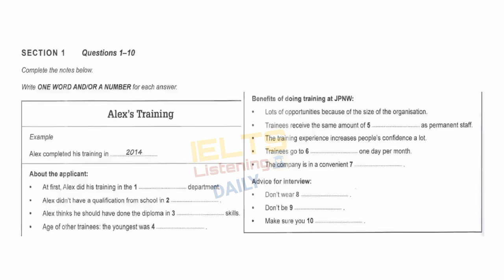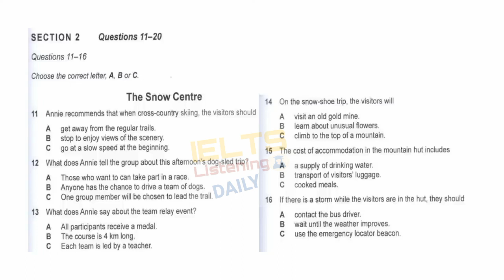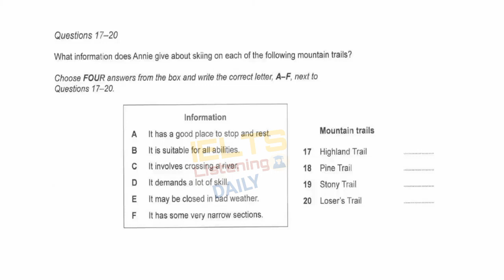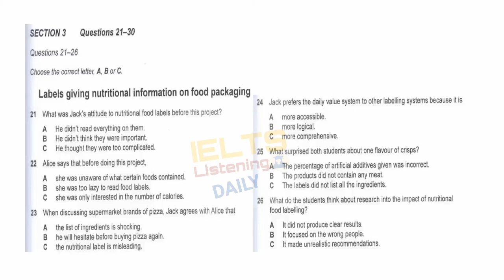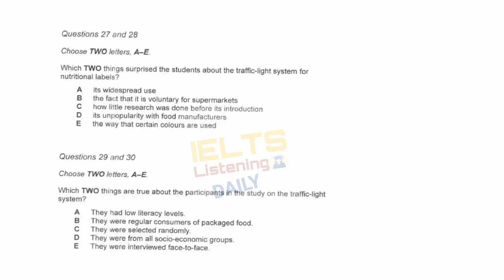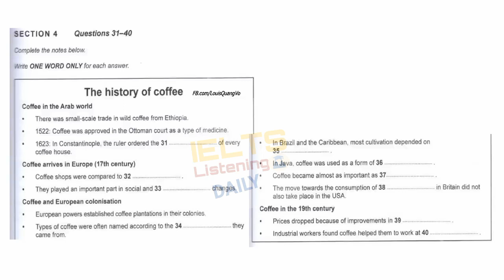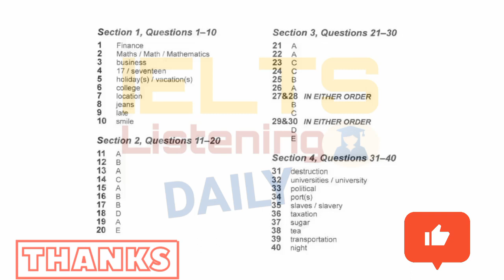New IELTS Listening Practice Test 2023 with Answers Very Important for 6 July Exam Level 33